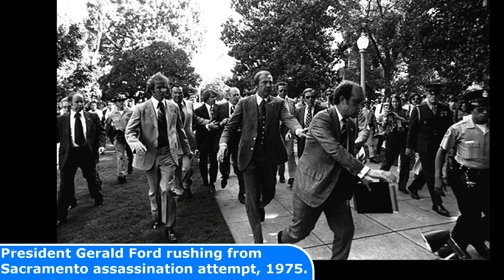28 Historical Photos That Will Change The Way You See History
Historical Photos That Will Change The Way You See History

Today's Historic Photos: